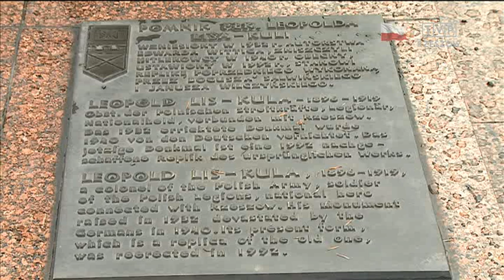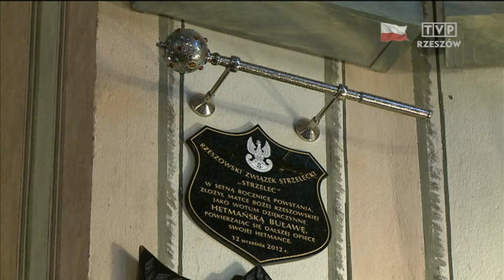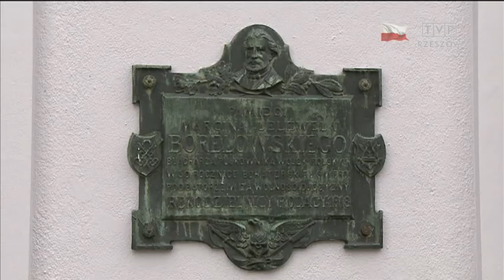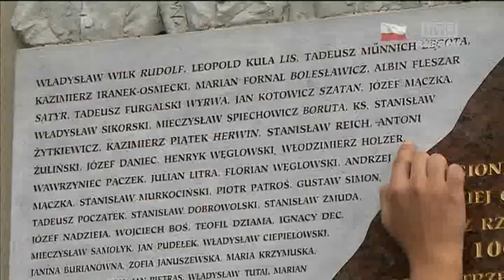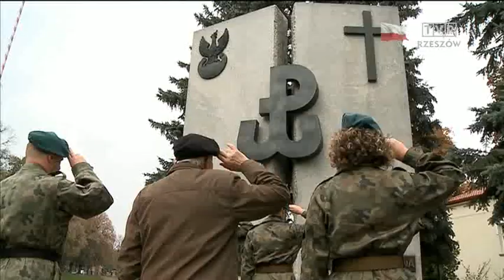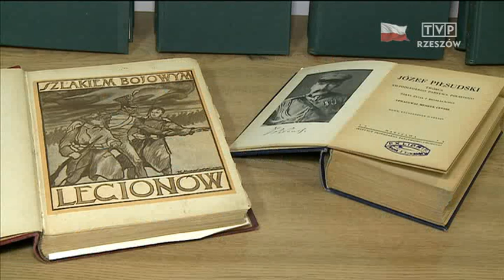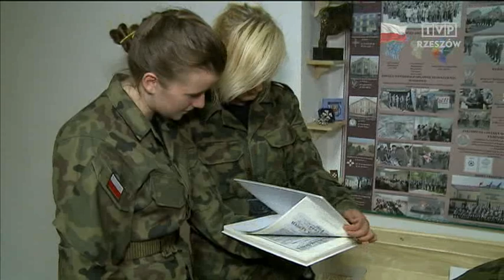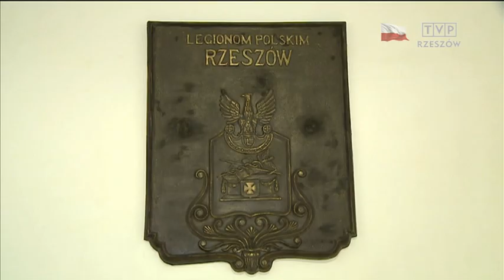Śladami rzeszowskich strzelców.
Śladami rzeszowskich strzelców - materiał zrealizowany przez TVP Rzeszów.